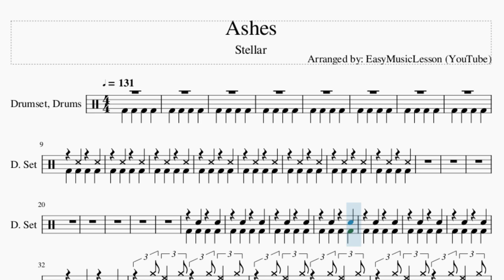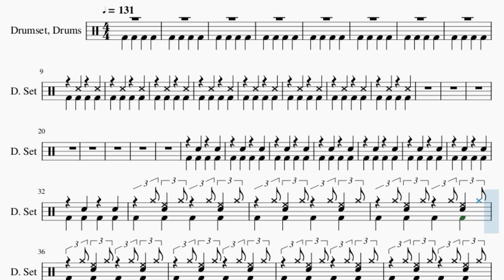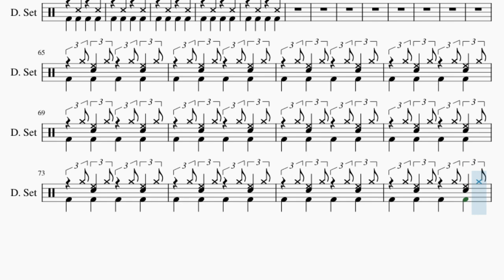How to play Ashes by Stellar on Drum (Tutorial)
Comment and let us know how the videos have helped you. It keeps us going! :)The easiest way to learn how to play Ashes by Stellar on the drum. It's a drum tutorial for Ashes by Stellar.

EasyDrumLesson teaches you to play the your favorite instrument, through easy and simple animation so that you too can learn how to play Ashes by Stellar on the drum easily. A drum tutorial with visual animation graphic.